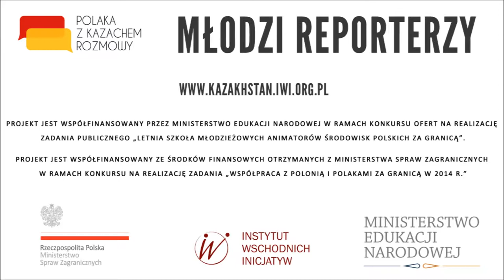Polaka z Kazachem rozmowy – młodzi reporterzy: Film grupy IV [POL]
Materiał został stworzony przez grupę uczestników projektu "Polaka z Kazachem rozmowy – młodzi reporterzy". Projekt był realizowany przez Instytut Wschodnich Inicjatyw od 18 do 31 lipca 2014 r. w Krakowie. Była to wakacyjna Akademia Dziennikarstwa dla 21 uczestników z Kazachstanu - młodzieży polskiego pochodzenia w wieku 14-18 lat z regionów Ałmaty, Karagandy i Kokczetaw. Przez dwa tygodnie uczyli się warsztatu dziennikarza i filmowca. Poznawali język i kulturę polską. Młodzi reporterzy  mieli również okazje zwiedzić Kraków, Ojcowski Park Narodowy i Oświęcim, brali też udział w wydarzeniach kulturalnych i odwiedzili rówieśników w Żegocinie pod Krakowem.

Between 18th and 31st of July, 2014, 21 participants from the age 14 till 18 from Kazakhstan took part in the project 'Pole-Kazakh Talks - Young Journalists', during which they participated in workshops dedicated to journalism, Polish language and culture, taking place in Krakow. Here are their impressions!